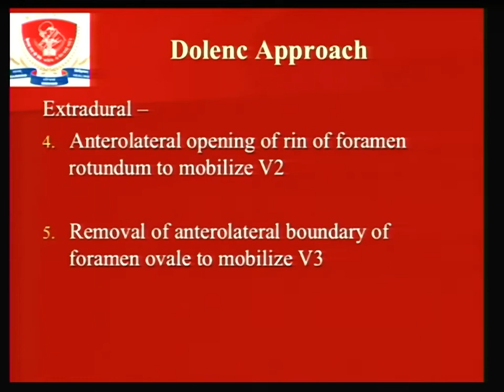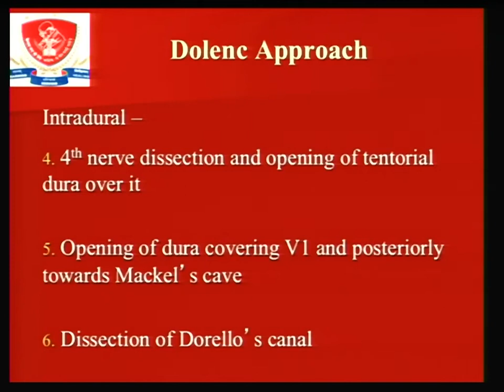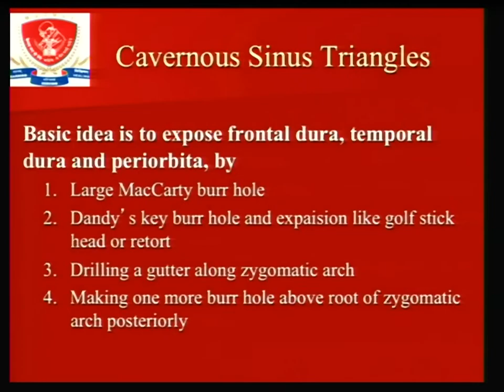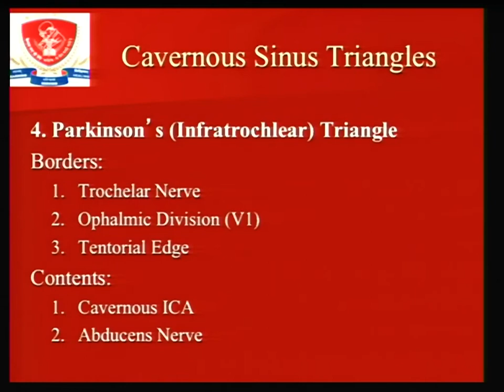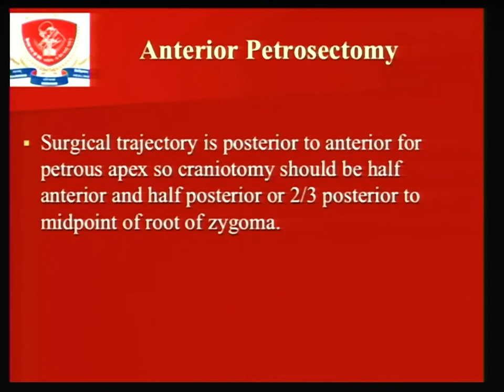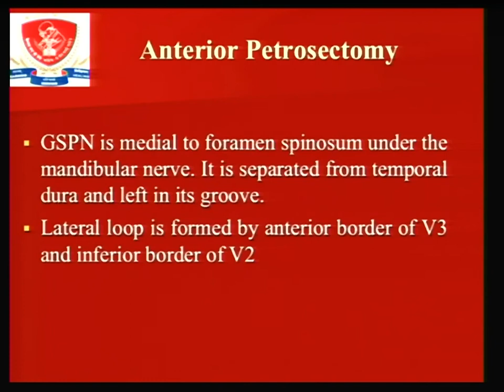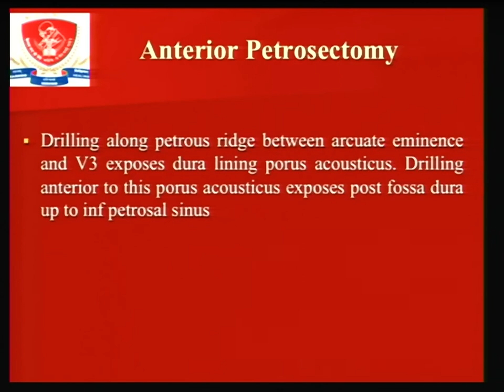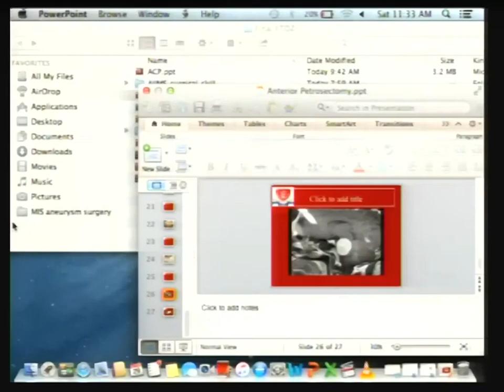DOLENC'S APPROACH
Dr.B S Sharma